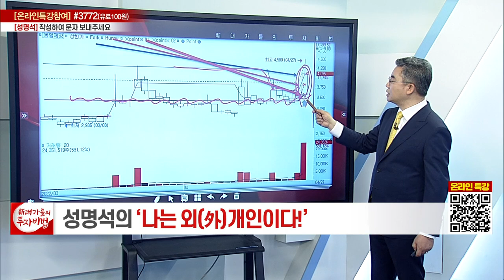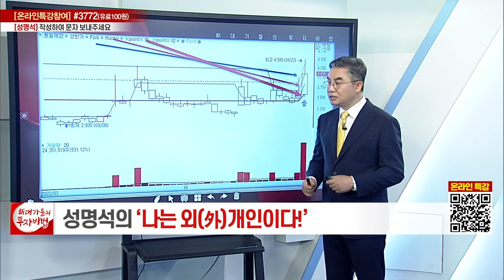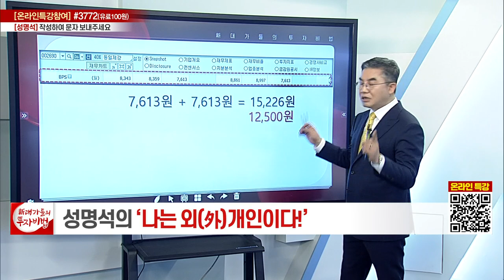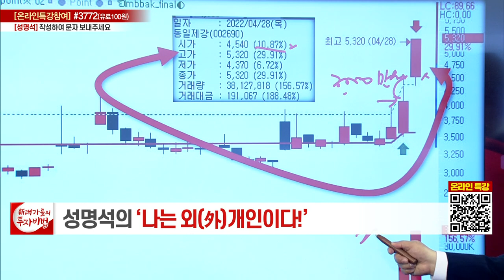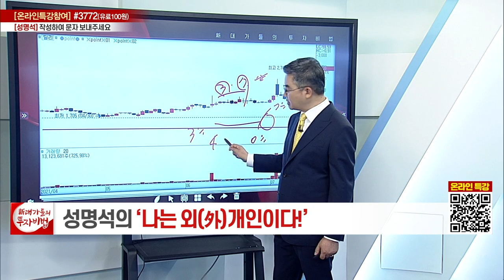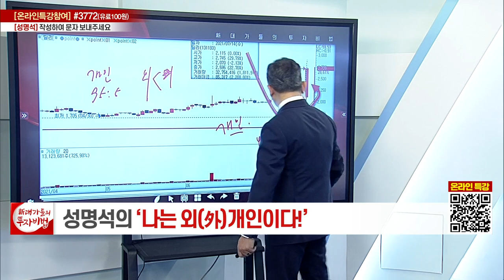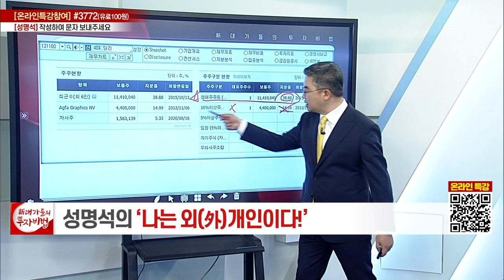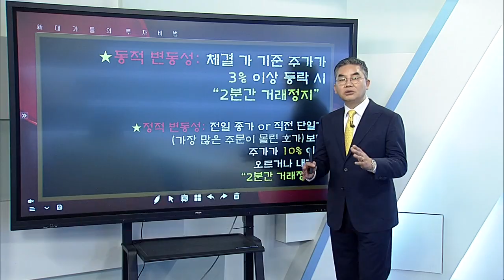성명석 소장의 나는 외(外)개인이다 27강_대가들의 투자비법 (20220615)